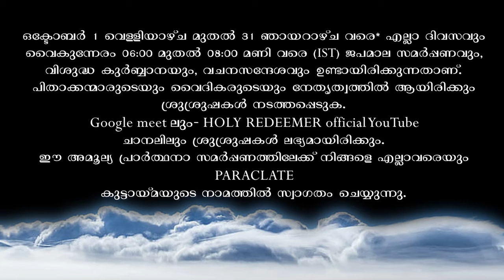അമ്മയോടൊപ്പം 3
PROMO VIDEO
SILI MARIA P.  KURIAN
FROM-
HOLY REDEEMER RENEWAL CENTRE SHILLONG.